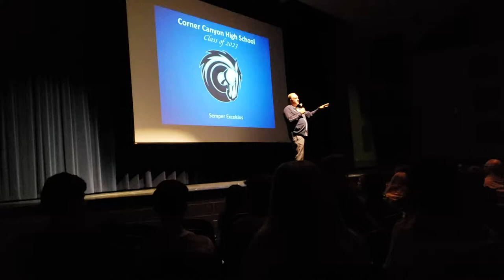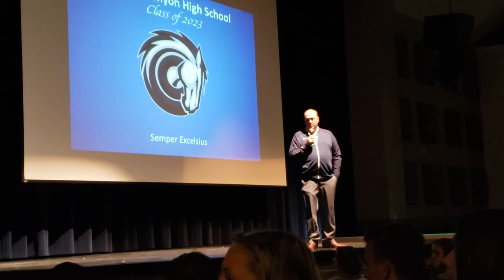Freshman CCR Part 1